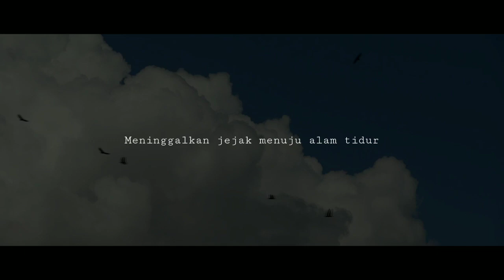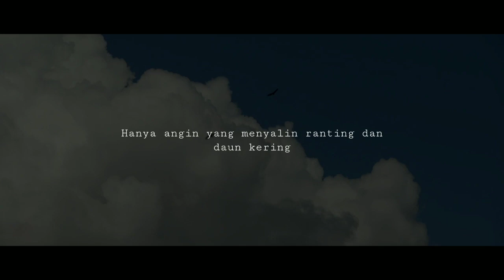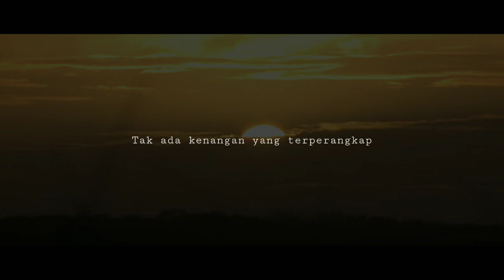Senandika Puisi || Enigma Sebelas Purnama - Puisi Wawan Tallawengkaar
Sebuah puisi teka-teki kehidupan.
Enigma Sebelas purnama - Puisi Wawan Tallawengkaar

Enigma Sebelas Purnama

Oleh: Wawan Tallawengkaar

Sebelas purnama, suara ketukan di jendela dan angin beresonansi
Suara berdesing di telinga: sebelum genap matahari bergeser ke selatan
Kaki kaki telanjang penuh lumpur
Meninggalkan jejak menuju alam tidur
Kegelisahan yang melubangi mimpi
Menyekap beberapa kenangan
Tentang asal-muasal
Barangkali, tak ada pergantian musim
Hanya angka-angka yang penuh misteri
Ingatan-ingatan mengendap perlahan
Tentang jalan-jalan yang pernah dilalui
Suara ketukan di jendela: hanya angin yang menyalin ranting dan daun kering
Di mana pagi masih menyisakan kesunyian
Ada mimpi yang tinggal di pohon besar itu
Menunggu sebuah musim dan perhitungan angka-angka

Sebelas purnama, lahir sebuah tangis
Tumbuh sebagai kerinduan tanpa keraguan
Di sepanjang jarak, waktu, dan teka teki kehidupan

Di selatan, matahari menuturkan senja
Bayang-bayang memanjang
Kembali ke peradaban malam
Hingga kegelisahan kembali melubangi mimpi
Tidur yang panjang: tak ada siang ataupun pagi yang membangunkan
Tak ada kenangan yang terperangkap
Semuanya lepas dari ikatan waktu
Dan perjumpaan masih sebuah penantian

Belantarakata, 03 oct 20

Track music from: Ammil - The Tides
Footage by. Free stock footage